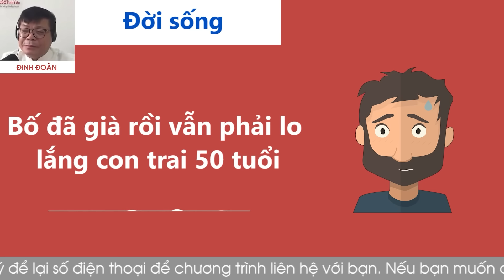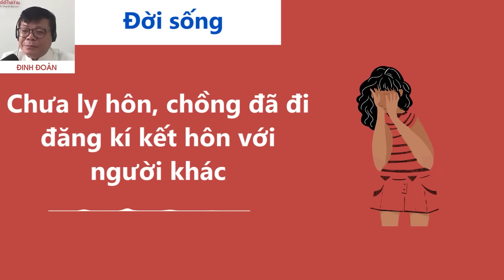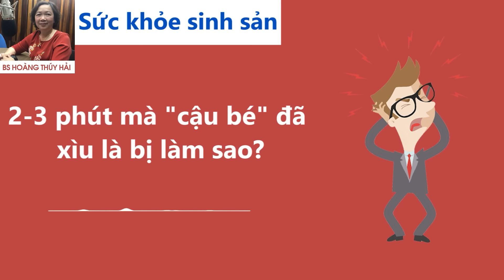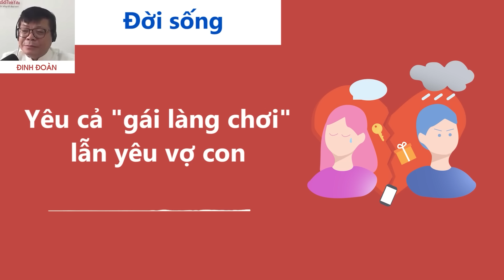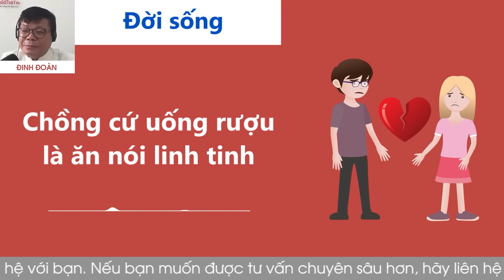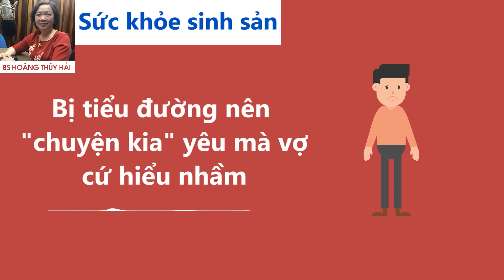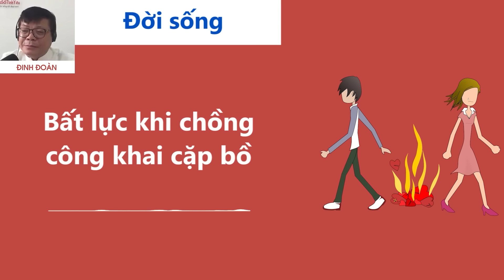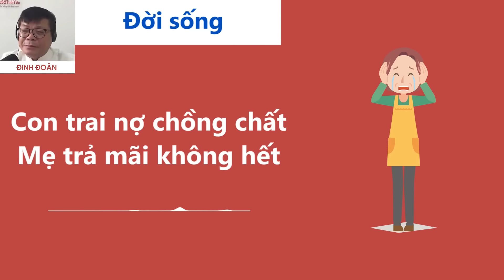KÊNH CHÍNH CHỦ VOV Cửa Sổ Tình Yêu hôm nay 12/3| Nghe Đinh Đoàn Tư Vấn Chuyện Thầm Kín Ngủ Cực Ngon